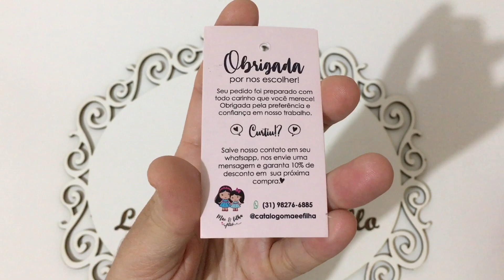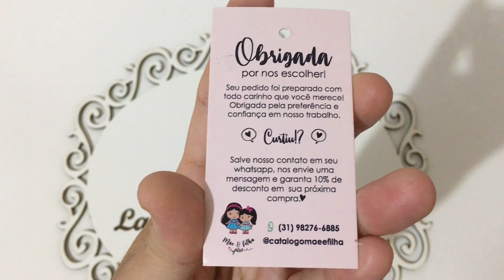COMPRINHAS E RECEBIDOS🥰DA MÃE E FILHA FITAS